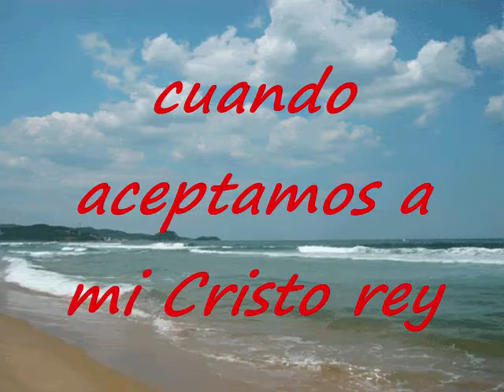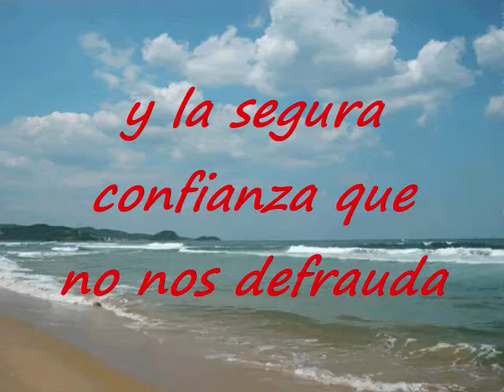Sigamos A Jesús